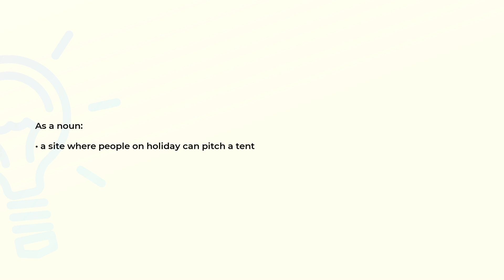What is the meaning of the word CAMPSITE?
Definition and spelling of the word CAMPSITE.

(00:00) Intro
(00:07) As a noun
(00:15) Spelling

As a noun (00:07):
• a site where people on holiday can pitch a tent